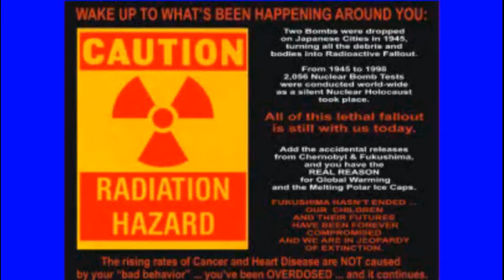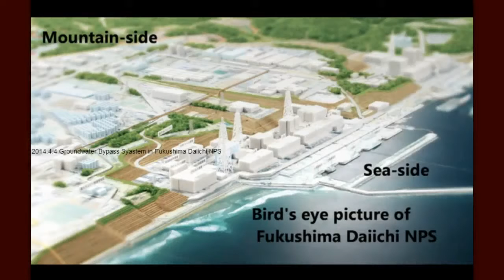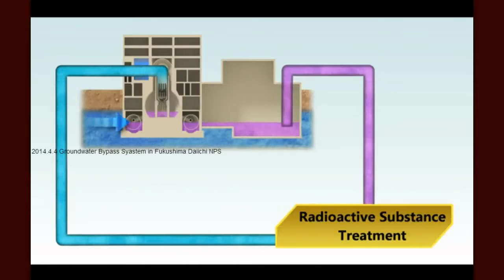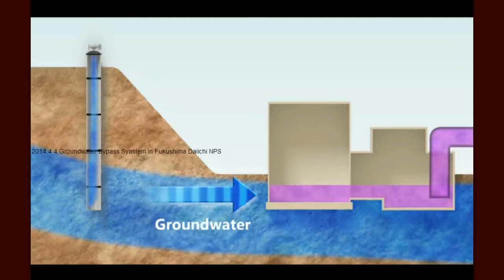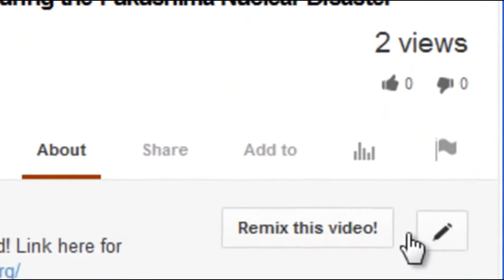Fukushima Genocide planned